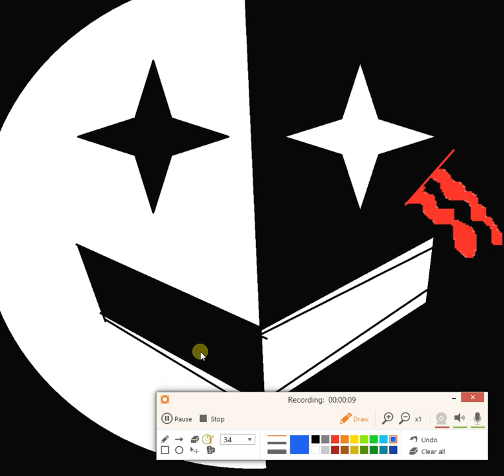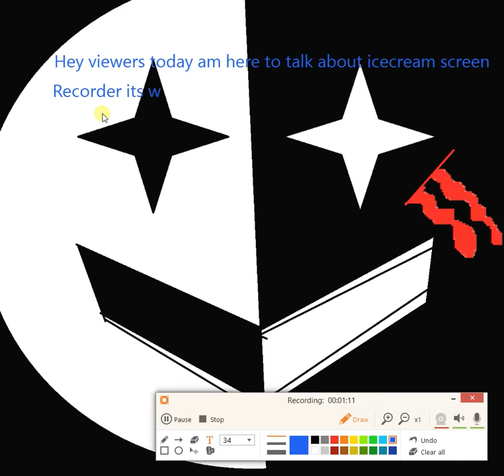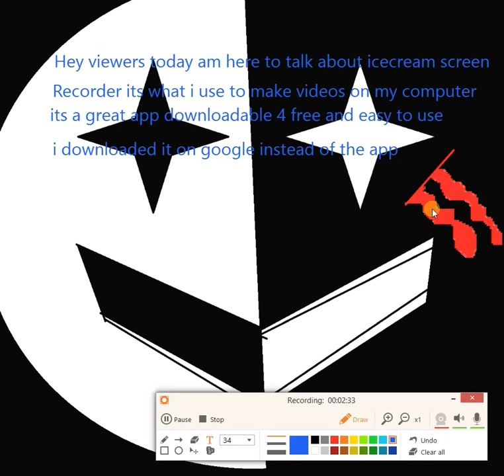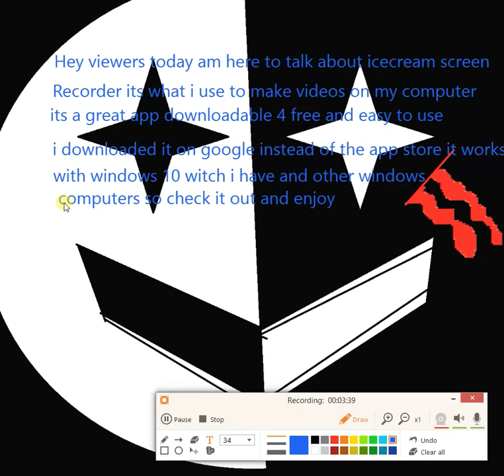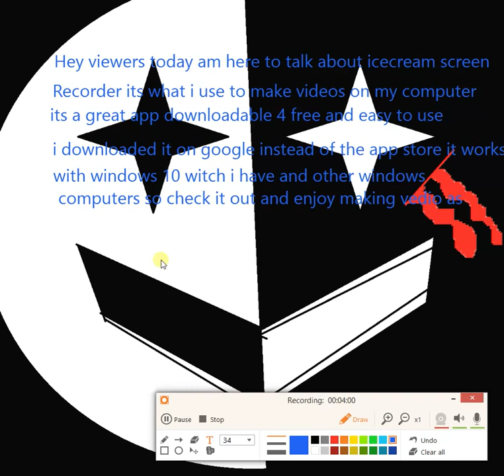IcecreamScreenRecorder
you guys and girls should use this app its great to make vidz